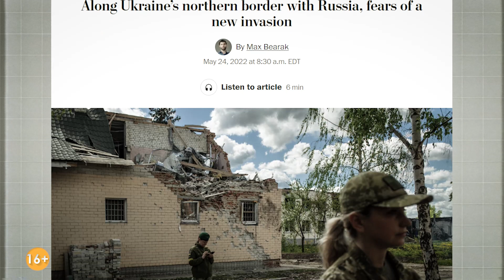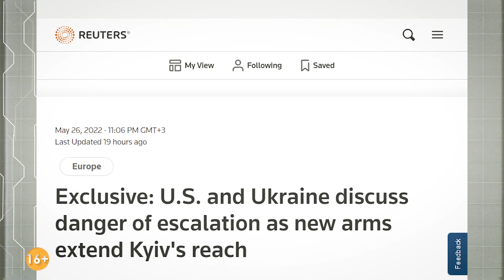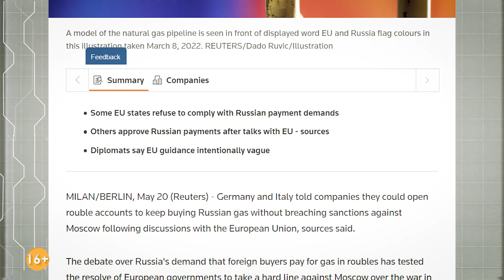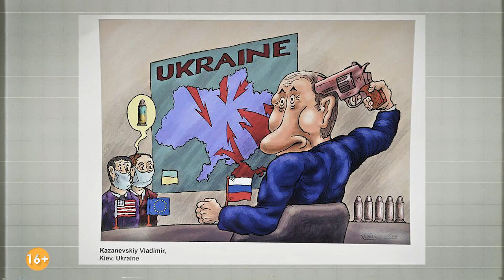Что происходит на Донбассе? ПОКУШЕНИЕ НА ПУТИНА. россия ГОТОВИТ новую атаку на Киев?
россия готовит новую атаку на Киев? Что сейчас происходит на Донбассе? Запасов пшеницы осталось на 10 недель? Кто готовил покушение на путина? Специально для вас мы собрали самые важные новости.

00:00 Что сейчас происходит на Донбассе;
00:37 Военные учения в Беларуси на границе с Украиной;
00:52 россия и беларусь стягивают войска. Возможна атака на Киев?
01:16 Столтенберг призвал НАТО готовиться к длительной поддержки Украины;
01:29 Администрация Байдена говорит об увеличении военной поддержки Украине. Возможны поставки РСЗО;
01:54 ООН обеспокоен низкими запасами пшеницы;
02:17 Первый приговор Вадиму Шишимарину вынесли приговор;
02:43 Показания Виктора Медведчука против Порошенко;
03:04 Покушение на Путина;
03:31 Польша готовится к нападению россии;
04:02 Литва остановила экспорт электроэнергии из россии;
04:15 Польша разорвала контракт с россией о поставках газа;
04:38 Экономический форум в Давосе. Скандальное заявление Киссинджера;
05:23 Игоря Додона арестовали на 30 дней;
05:35 Карантин для больных оспой обезьян в Бельгии;
05:53 Журнал "Charlie Hebdo" выпустил украинский номер.